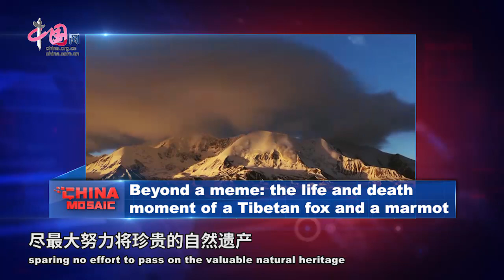Beyond a meme: the life and death moment of a Tibetan fox and a marmot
Do you use memes when messaging your friends? In China, all kinds of interesting memes have become a must-have tool for young people using WeChat. For example, is this you when you are checked on by your boss?